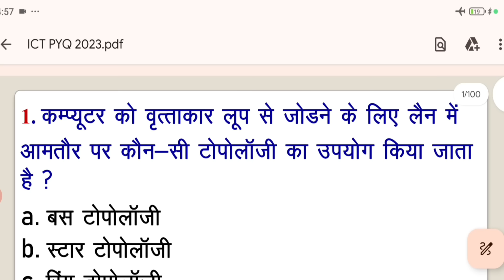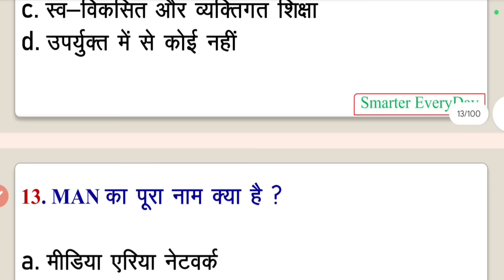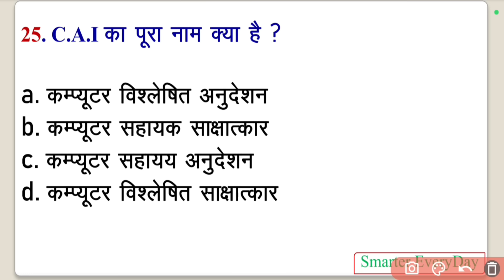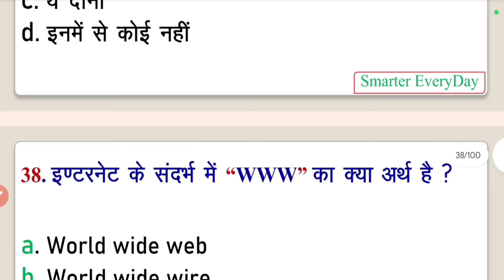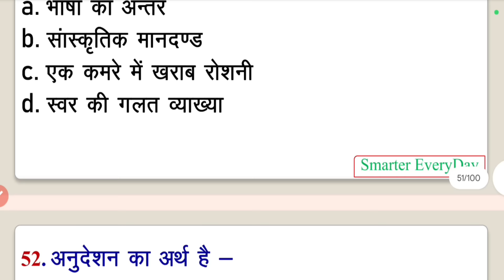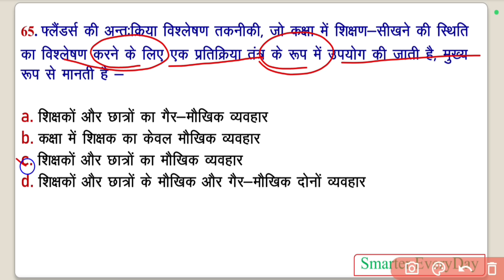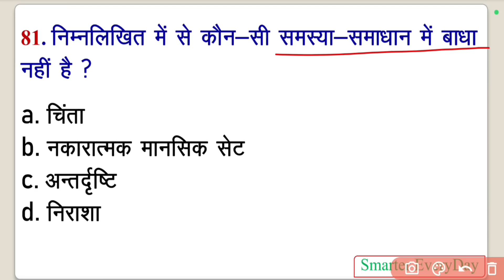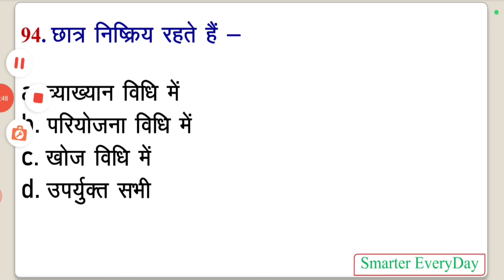B.Ed【SEM - 2】ICT PYQ of 2023 | शिक्षा के तकनीकी परिप्रेक्ष्य | BY S.P. Singh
Hello Friends